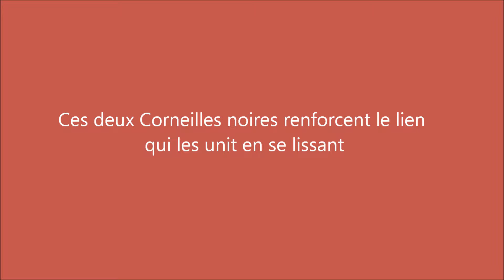Corneille noire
renforcement du lien